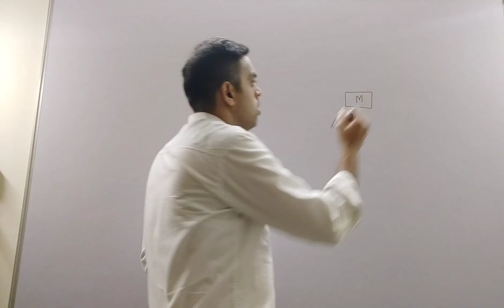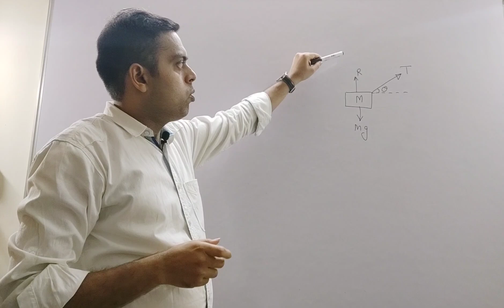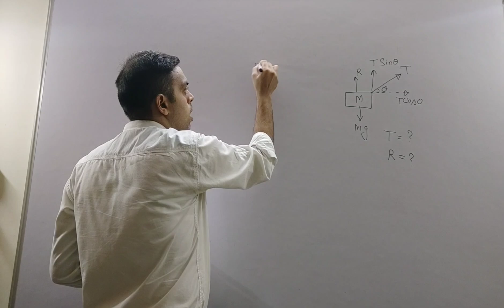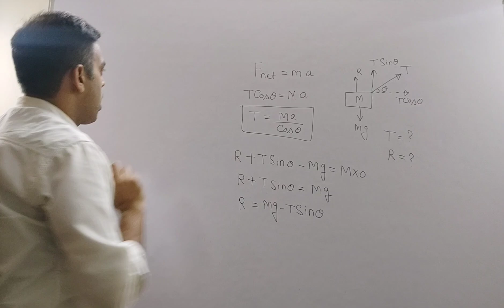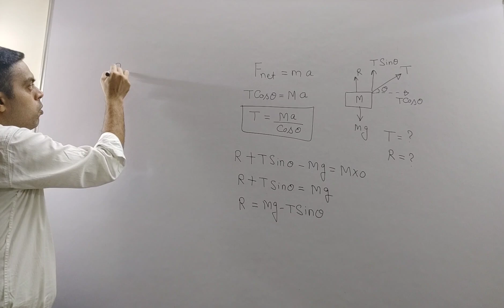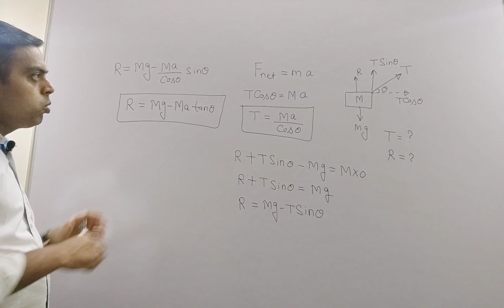A block is pulled by a string.